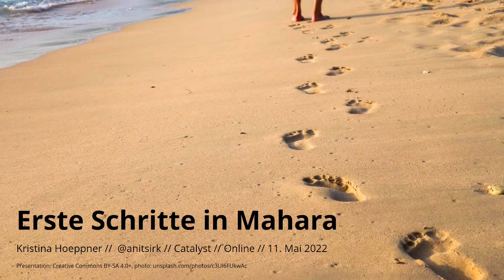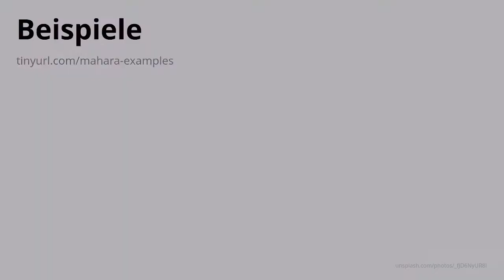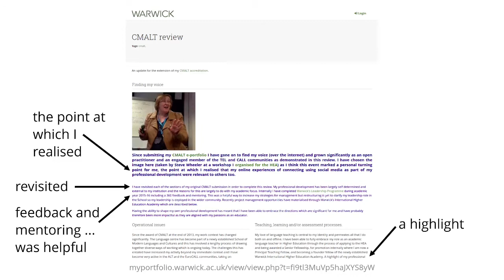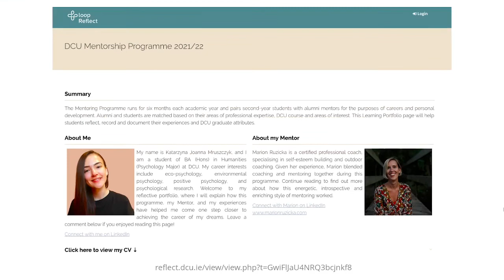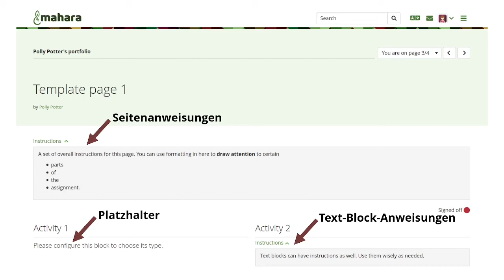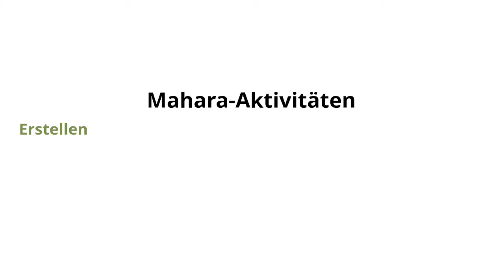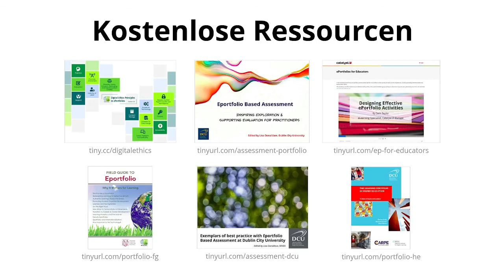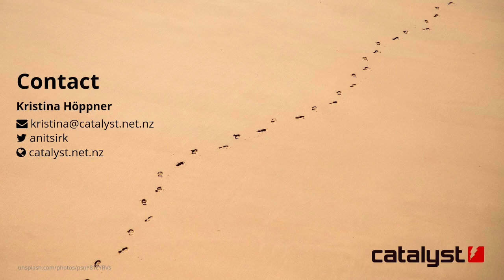Webinar: Erste Schritte in Mahara (Mai 2022)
Präsentation von Kristina Höppner (Catalyst) am 11. Mai 2022 deutscher Zeit zur deutschen Mahara-Community